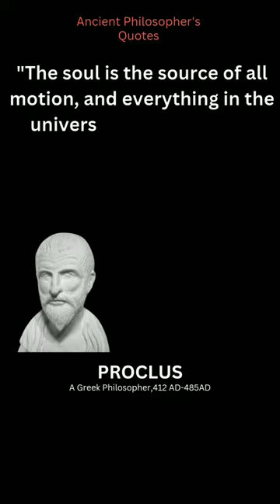Discovering the Divine: 5 Inspiring Quotes from Philosopher Proclus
Proclus was a Greek philosopher who lived in the 5th century AD. He is best known for his commentaries on the works of Plato, and his own work "The Elements of Theology." Proclus believed that the universe is a single living creature that encompasses all living creatures within it, and that the soul is the source of all motion. He also believed that the true purpose of philosophy is to attain knowledge of the divine, and to become like the divine. In this short video, we have compiled 5 of Proclus' most insightful quotes, each one offering a glimpse into his unique philosophy and approach to life.

we hope you enjoyed this Proclus quotes, a lot of time and effort in it..